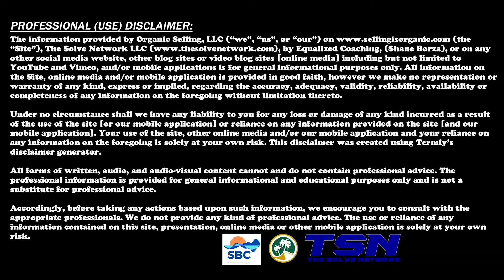Guest Expert Series - Mike O'Neil - Snippet 9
For over a decade, Integrated Alliances has been putting LinkedIn to work for busy executives, entrepreneurs, business owners and sales teams, helping them become more productive and sell more products and services.